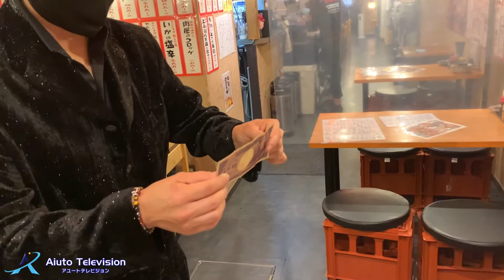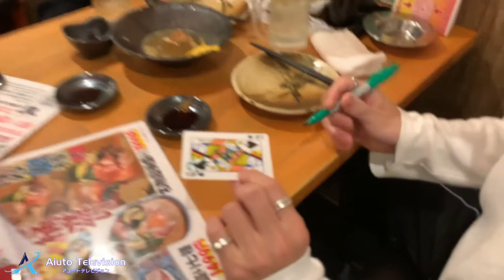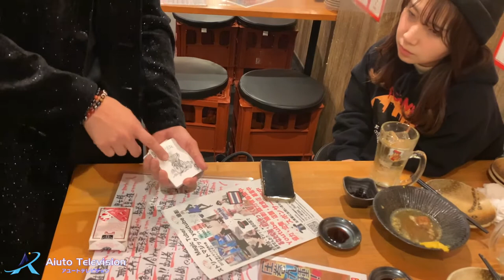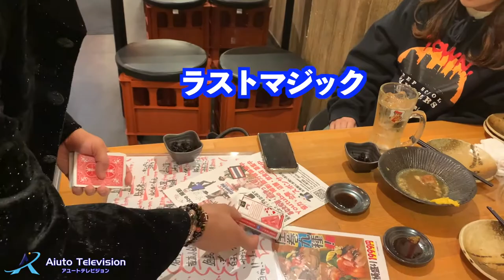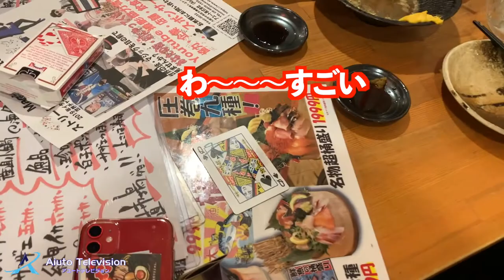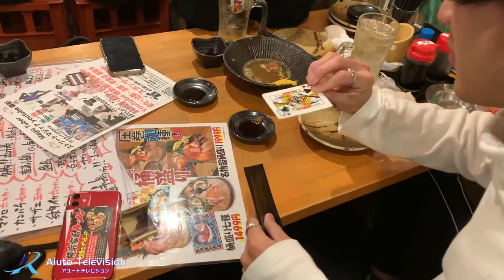２）天満産直市場 Healing Magcian Tozan Love トザン ロヴェ Magic Tuber 世界チャンピオンのテクニックと癒しをご覧ください。天満産直市場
２）天満産直市場Healing Magcian Tozan Love トザン ロヴェ Magic Tuber 世界チャンピオンのテクニックと癒しをご覧ください。 天満産直市場